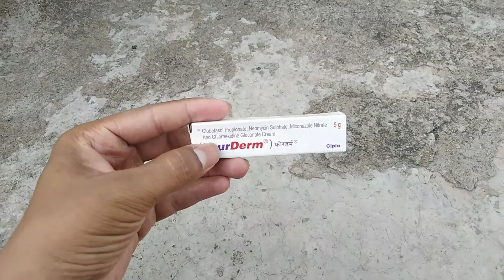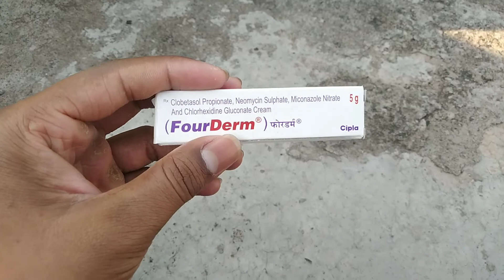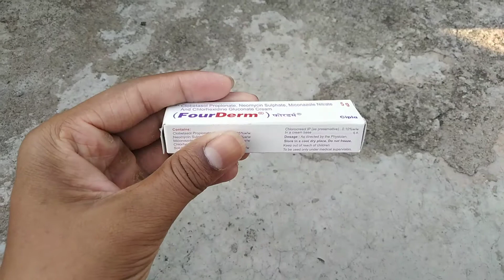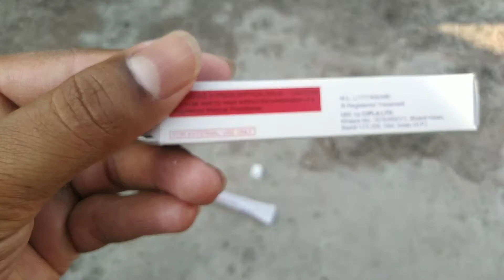FourDerm cream# 7 दिन में नई पुरानी सभी तरह की दाद खाज खुजली जड़ से खत्म